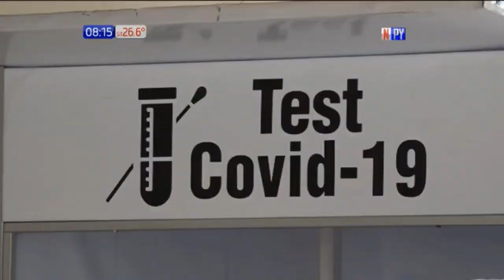El 30 % de pacientes que recibió plasma de recuperado de covid-19 evitó UTI o respirador